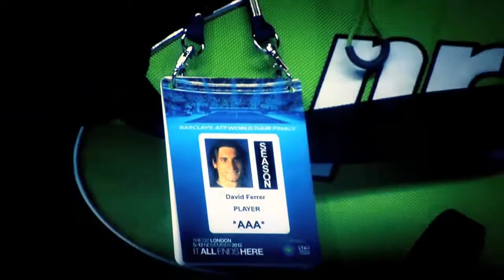David Ferrer - ATP Player Profile Delivered by FedEx - 45 SE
In this ATP Player Profile delivered by FedEx, David Ferrer talks about his preparation for finals.